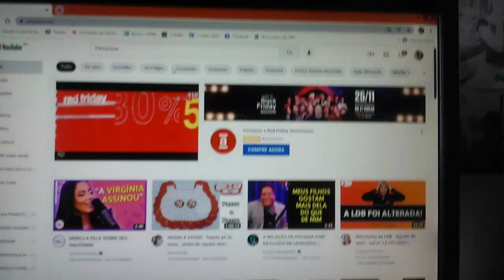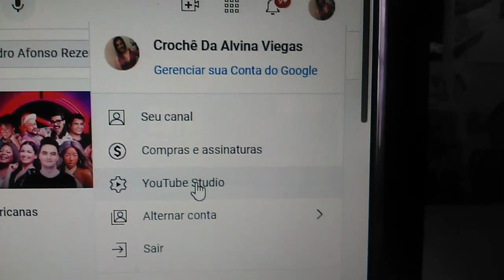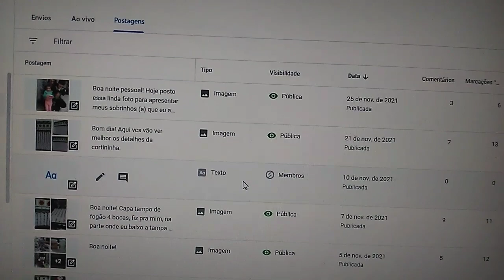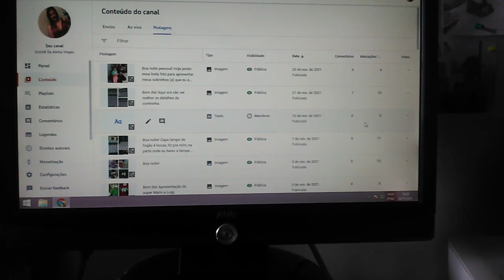FALANDO UM POUCO SOBRE RESTRIÇÕES EM CONTEÚDOS E ADSENSE.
Restrição são conteúdos com palavrões, musicas, imagens de outras pessoas que nao seja de sua familia entre outros.
O adsense é uma conta que criamos para receber, você não pode der duas conts no adsense, mas você pode vincular varias contas no adsense, se você ja tiver uma conta no adsense apenas atualize os dados e use ela mesmo, mas caso não lembra da senha ou e-mail tenta descobri, pois você não consegue criar outra conta se não excluir a antiga, caso não consiga cria uma conta no nome do marido, irmão, mae filho.